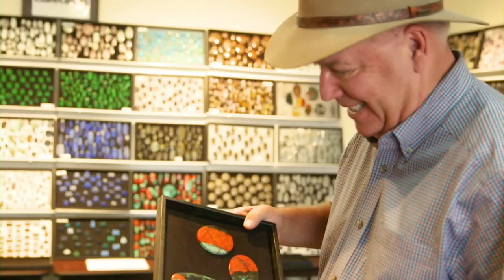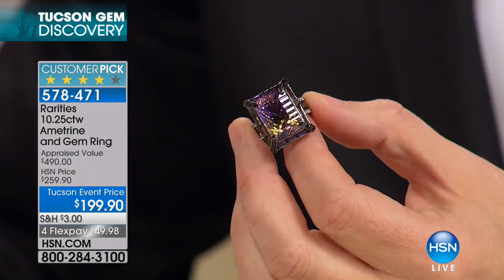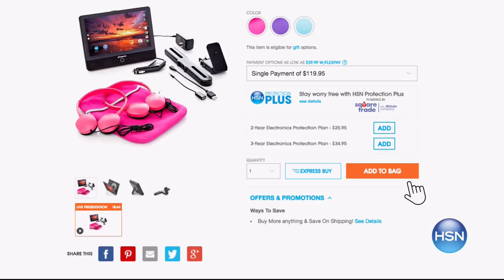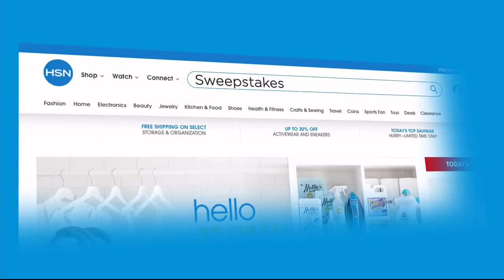HSN | Rarities Fine Jewelry with Carol Brodie 02.14.2018 - 08 PM